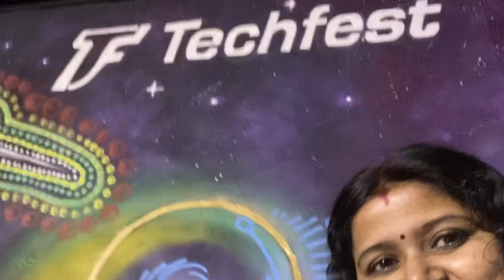Beautiful Wall Painting II Techfest 2020 II IIT Bombay Techfest 2020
Beautiful wall painting
Techfest 2020
IIT Bombay

Golden Days with Me